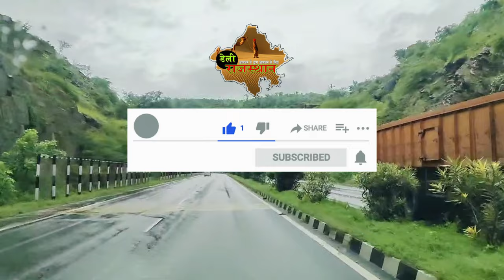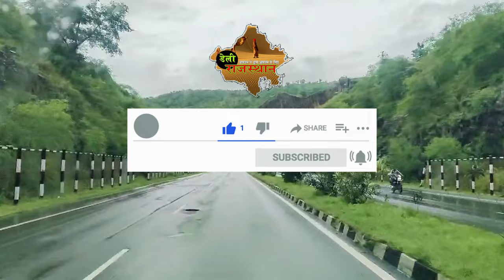कमोल में आए पैंथर को ग्रामीणों ने मार डाला I Peoples attack on Panther I Kamol News